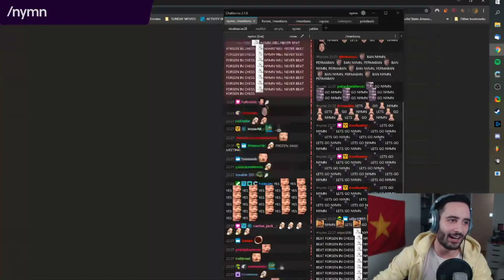Nymn makes fun of Forsen after beating him in chess.